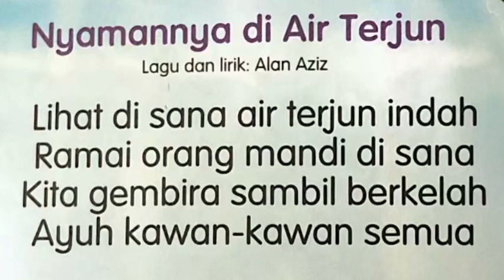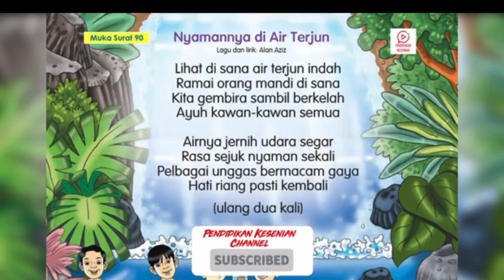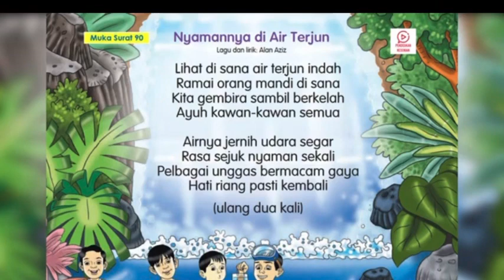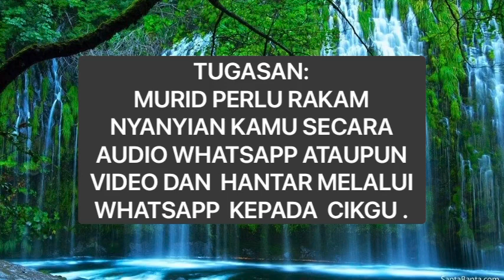PENDIDIKAN MUZIK TAHUN 2 | NYAMANNYA DI AIR TERJUN